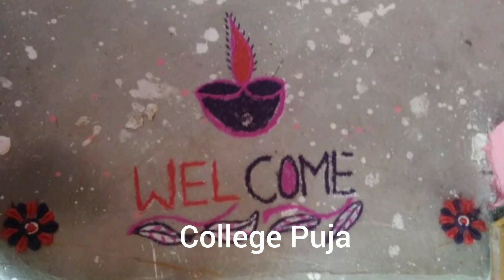Collegepuja Chittaranjanrana Dompadaanchalikadegreemohavidyalaya